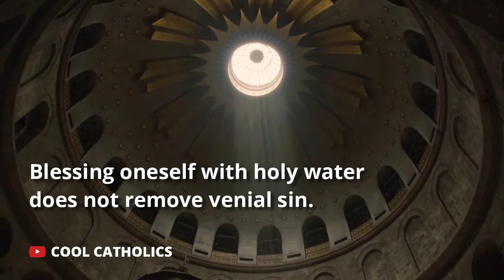Can anyone in a state of mortal sin receive communion?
This video answers the question: can anyone in a state of mortal sin receive communion? How about venial sin?